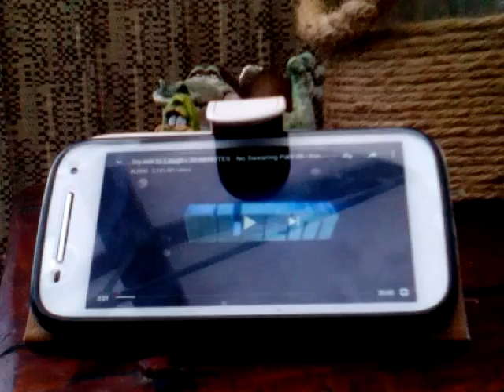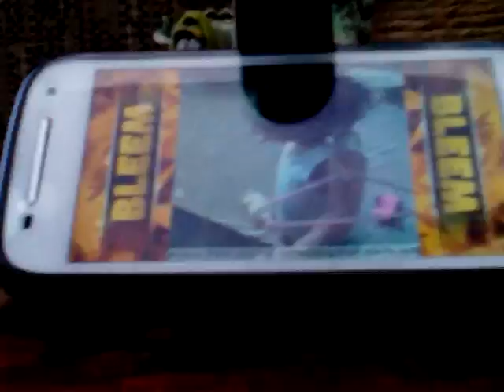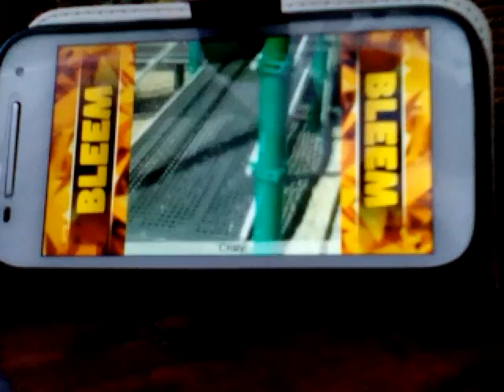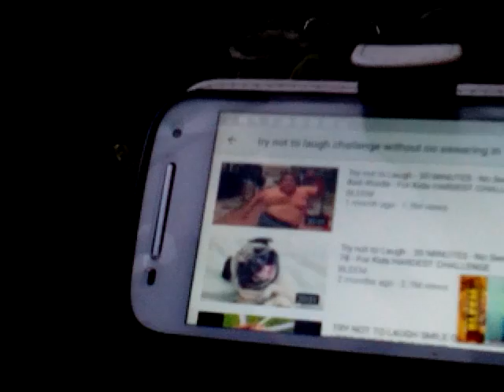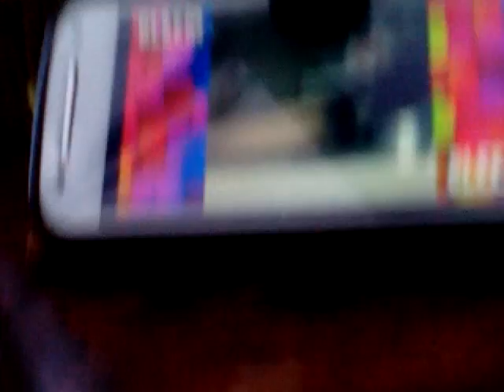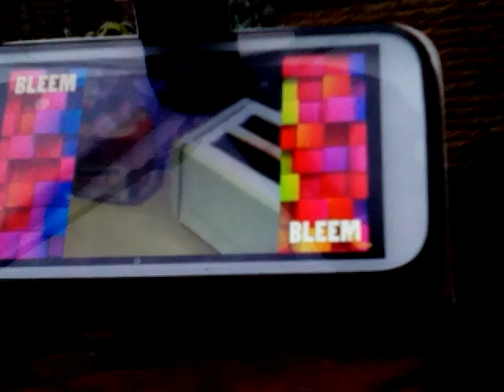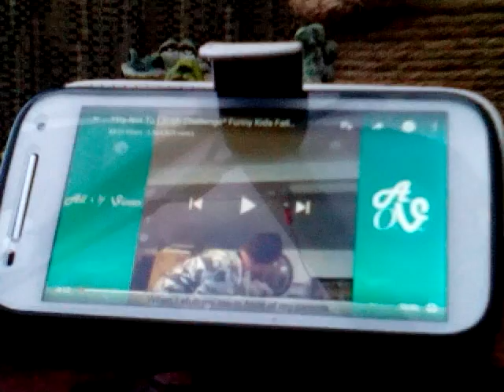Try not to laugh challenge